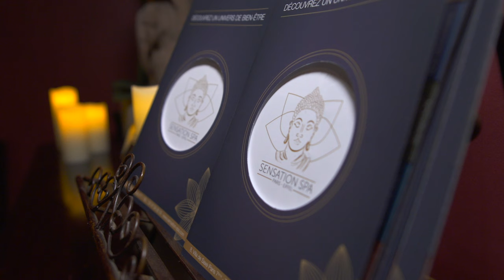Sensation spa paris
Sensation spa paris, dans le top 10 des meilleurs spa à paris. Massage de relaxation. Massage bien-être. Massage sportif. Découvrez nos différents univers. Univers massage traditionnels. Univers massage sensation du monde. Univers massage signature, des créations originales sur des concepts fort. Musique, atmosphère. Tout est pensé pour optimiser votre lâcher prise en votre bien être. Univers massage duo. Univers rituels de massage. Univers zen. Univers sport. Notre centre est au cœur du  7eme arrondissement de paris, près de la Tour Eiffel et des invalides. Nous. Oui proposons un accueil simple et bienveillant sans le luxe et la volupté. Nos masseurs et masseuses sont de grandes qualités et passionnés par leur métiers